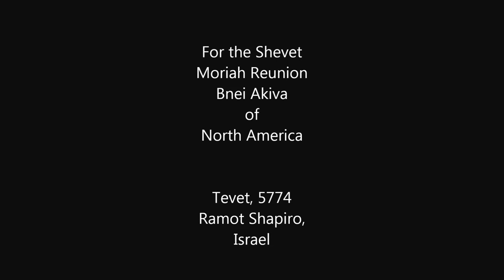Message to Moriah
Message from Reuven Werber - Madrich of Shevet Moriah New York - 1967-68 to Shevet Moriah Reunion - Parshat Shmot - 5774 - Ramot Shapiro, Israel